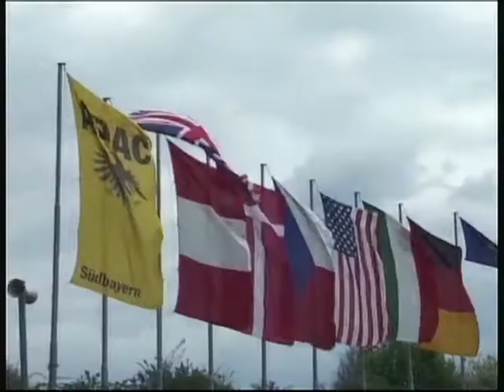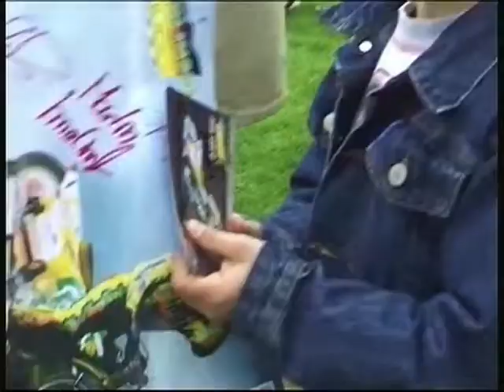Martin Smolinski 2004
Paarfahren in Neustadt an der Donau, mit Fahrern aus England, Dänemark, Tschechien, Italien, Deutschland und USA.